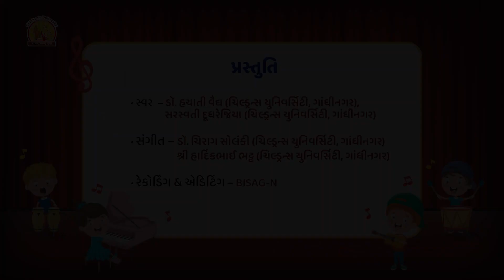78 વાદળ ગરજે, વીજળી ચમકે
વાદળ ગરજે વીજળી ચમકે || શિશુપરામર્શન || મજાનો ખજાનો
ચોમાસાંની ઋતુમાં વાદળનું ગરજવું, વીજળીની ચમક, ધરતીની ધ્રુજારી વગેરે વર્ણવતું ગીત બાળકને રોમાંચ સાથે આનંદની અનુભૂતિ કરાવે છે.